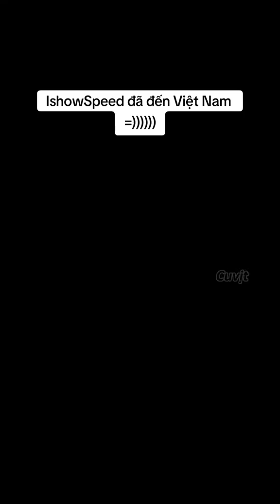Lỏd Nig đã đến Việt Nam rồi anh em